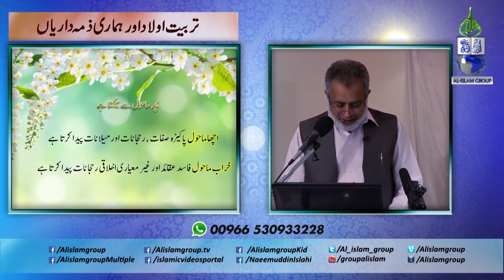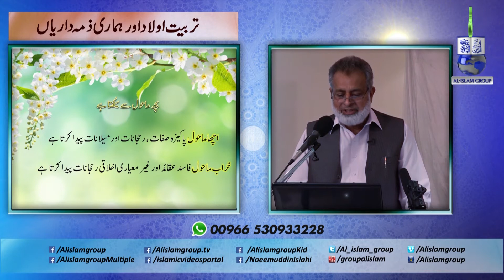Al-Islam Group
Al-Islam Group  is a unique place to find latest videos on Islam, Muslims, Qura'an, Hadeen, People and Blog, Lifestyle and development, Education, Seerat e Nabwi, Seerat e Sahaba, Umma, Management, Life problems and much more.